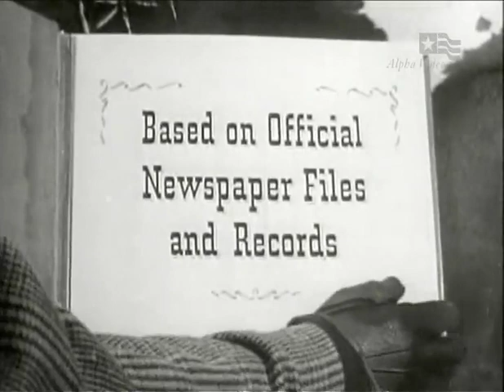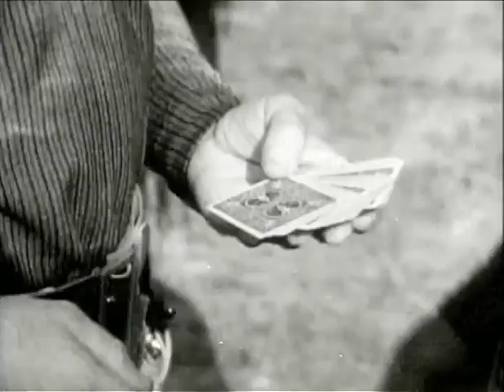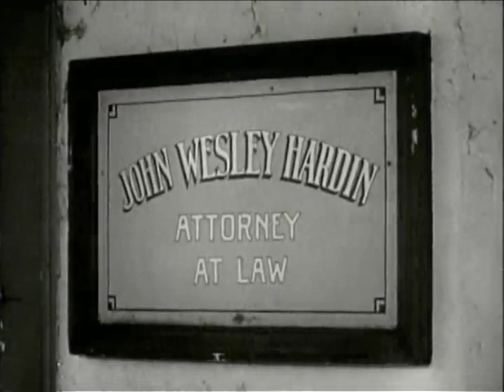Stories of the Century - John Wesley Hardin, Full Length Episode Classic TV series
Matt and Frankie track down the killer John Wesley Hardin after he murders two Indians. This episode tells the whole story of John Wesley Hardin.